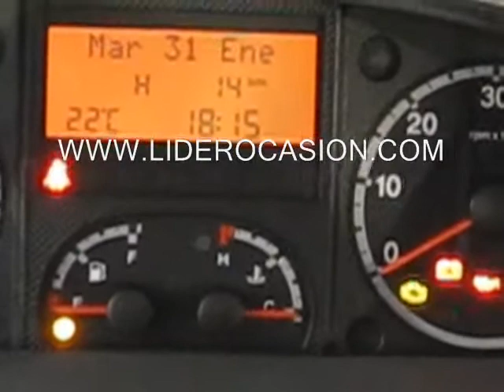FIAT DUCATO COMBI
VEHICULO INDUSTRIAL FURGONETA